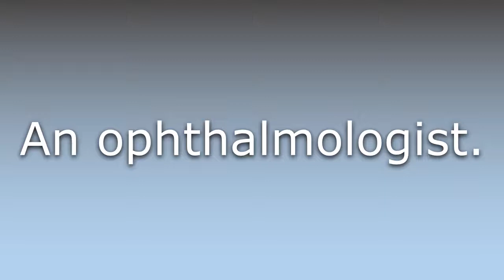What does Eye doctor mean?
What does Eye doctor mean in English? Learn the meaning of the word Eye doctor! How to Pronounce Eye doctor. Expand your vocabulary, learn words.